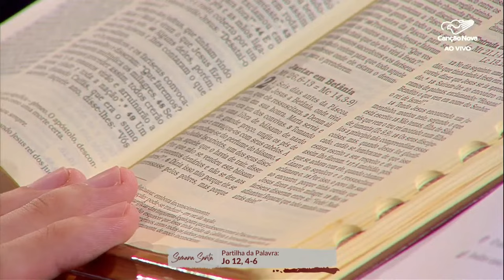Pregação | 13:30 | Frei Gilson | Semana Santa na Canção Nova | Quaresma 2024 | Ao vivo